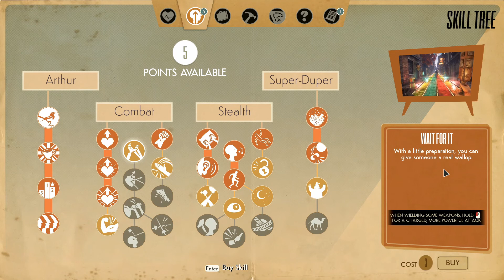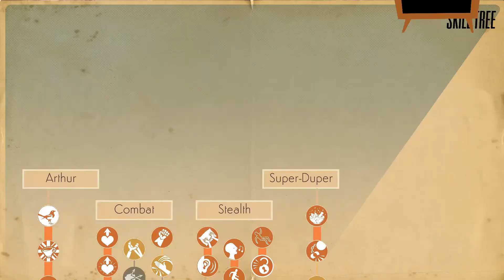Let's Play We Happy Few (Blind) : E24 : Side-Questing in Maidenholm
E24 : Side-Questing in Maidenholm |
My INAUGURAL Let's Play series! |

A game of paranoia and survival, in a drugged-out, dystopian English city in 1964.

We Happy Few is the tale of a plucky bunch of moderately terrible people trying to escape from a lifetime of cheerful denial. Set in a drug-fuelled, retrofuturistic city in an alternative 1960s England, you'll have to blend in with its other inhabitants, who have their own set of not-so-normal rules.

**Developer: Compulsion Games
**Publisher: Gearbox Games